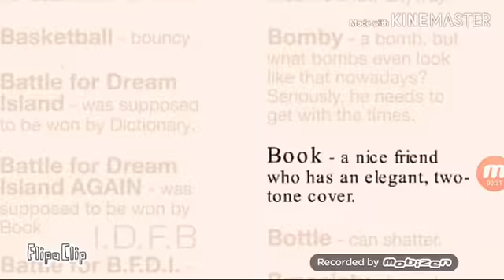BFBIDFB 1: A new start ahead